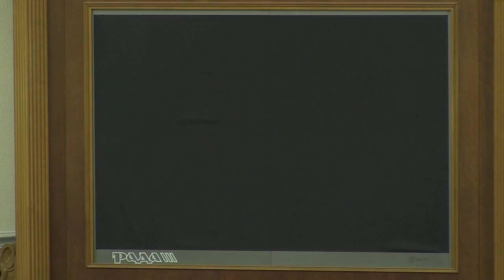Закони, що мали б посилювати обороноздатність та безпеку держави, стали жертвою популізму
Закони, що мали б посилювати обороноздатність та безпеку держави в умовах військової агресії Російської Федерації, стали жертвою популізму та демагогії, які панують у сесійній залі напередодні місцевих виборів.

Про це заявив народний депутат фракції "Народний фронт", Голова Комітету з питань національної безпеки і оборони Сергій Пашинський після відхилення урядового законопроекту 2036-а "Про розвідувальні органи України" та "Про телекомунікації", який мав полегшити збір інформації службою зовнішньої розвідки.

За словами народного депутата, законопроект 2036-а пропонував дві норми.

"Перше, закон дозволяє збирати інформацію та здійснювати проведення заходів розвідувальної діяльності, як це, наприклад, дозволено правоохоронним органам в рамках їх компетенції", - сказав Пашинський.

"Друге, ми просимо надати право зовнішній розвідці користуватися цими технічними засобами в рамках їх компетенції. Більше ніякої інтриги тут немає", - додав він.

"Друзі, ну давайте хоч якось відповідально ставитися до нашої роботи. Ми прийшли сюди не піаритися, ми прийшли сюди захищати нашу державу", - звернувся Голова Комітету з питань національної безпеки і оборони до сесійної зали.

За словами Сергія Пашинського, військова агресія Російської Федерації нікуди не поділась, на українських кордонах зосереджена колосальна кількість військ.

"Наш комітет безуспішно добивається, аби дозволити демобілізованим заключити контракт на півроку. Цей законопроект так і не включений до порядку денного. Ми розглядаємо надзвичайно "важливі" питання про паркування, але ми маємо пам'ятати, що якщо хочеш миру - готуйся до війни", - резюмував він.

Приєднуйся!